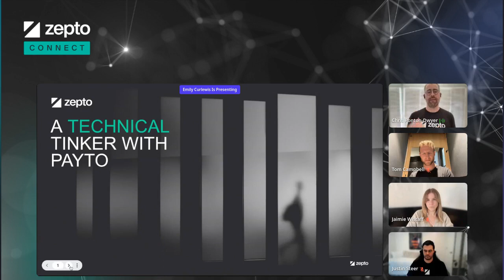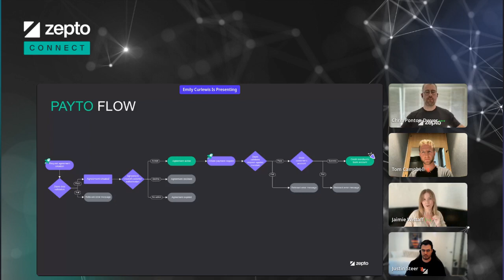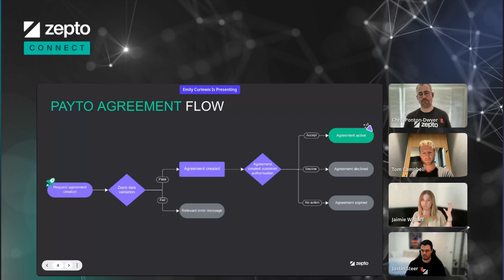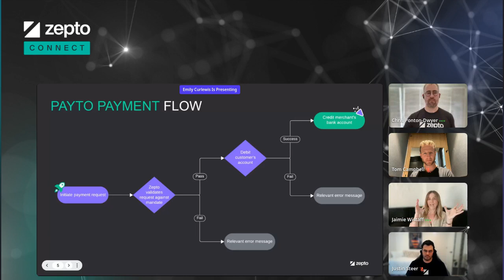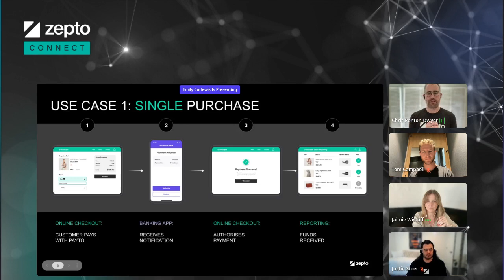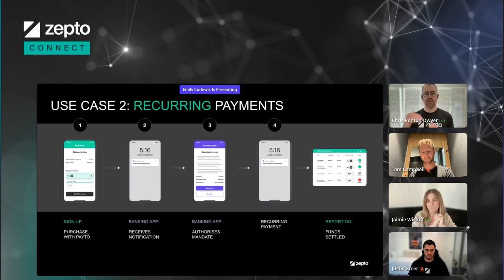Zepto Connect – A Technical Tinker with PayTo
Australia’s newest real-time payment method — PayTo® — is gaining traction as businesses engage with its possibilities, and consumers learn more about the customer experience benefits of real-time account-to-account payments.

In previous Zepto Connect webinars, we’ve looked at Wpay’s plans for PayTo, as well as the role PayTo might play as a replacement for the soon-to-close POLi payment solution.

In this session, Zepto's solutions experts — led by Head of Solutions & Customer Success, Justin Steer; Senior Solutions Engineer, Jaimie Wistaff; and our Product Manager for PayTo, Tom Campbell — we have a bit of a tinker under the hood, and take a look at some of the technical aspects of PayTo, how it works, all the beautiful data and flexibility built into it, as well we how PayTo functionality comes into play in a hypothetical transaction flow or two.

Even though it is a technical session, it’s accessible to anyone with an interest in better business and consumer payments experiences.

PayTo is a registered trademark of NPP Australia Limited.

All information shared in this webinar recording is general in nature, please consider our Product Disclosure Statement and your own needs before acting on any information presented in it.